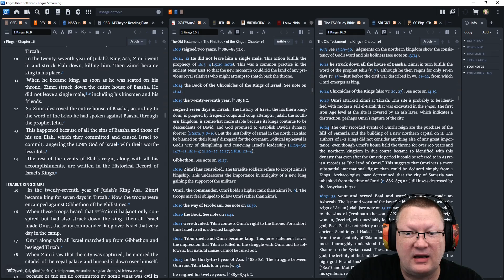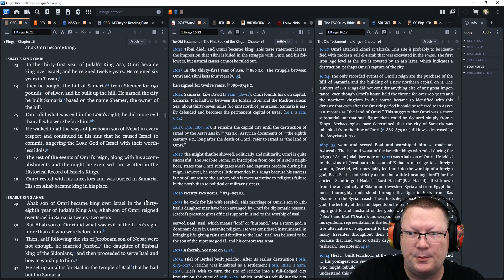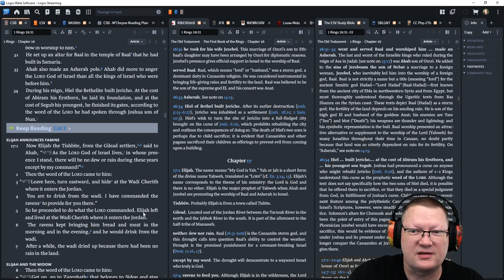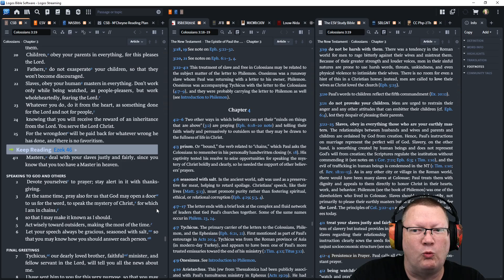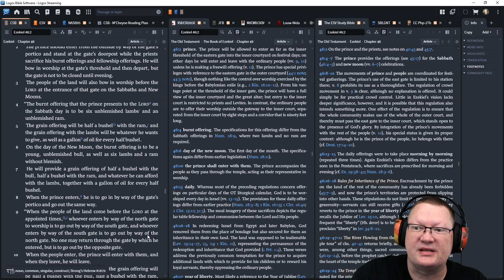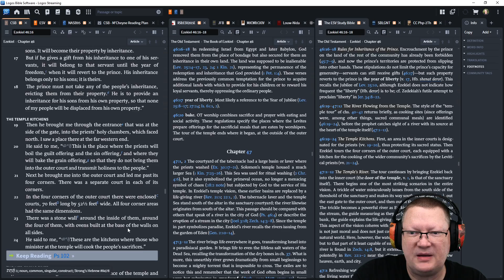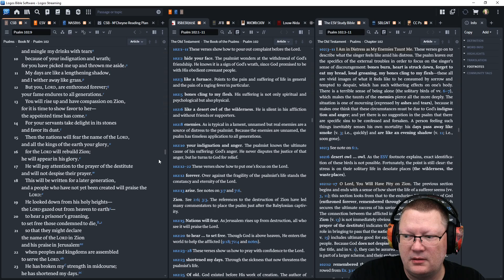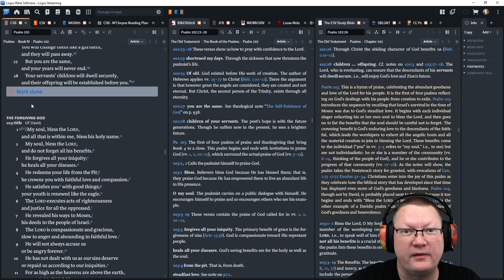Day 286 - October 13 - Bible in a Year - CSB Edition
October 13: 1 Kings 16; Colossians 3; Ezekiel 46; Psalms 102

Listen or read along with me as I read through the Bible in a year.  This is the M'Cheyne reading plan on the Christian Standard Bible (CSB).  This is my first read through on the CSB, despite reading the ESV over the course of a year for the last 12 years. Regardless, this is on the M'Cheyne reading plan because it is awesome.  Follow along if you'd like.

00:00 Start
00:15 1 Kings 16
06:30 Colossians 3
10:19 Ezekiel 46
15:50 Psalms 102